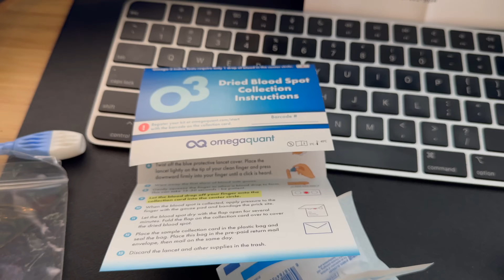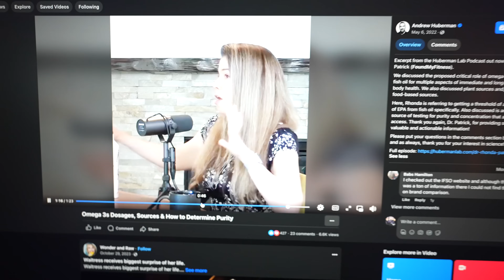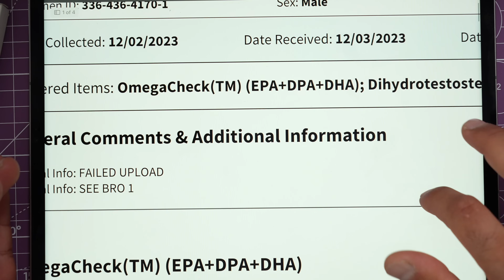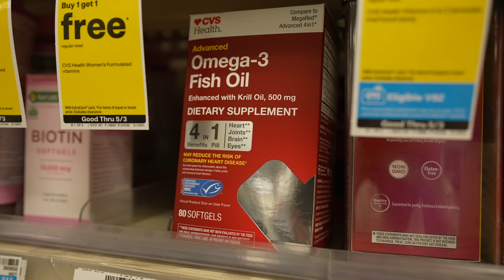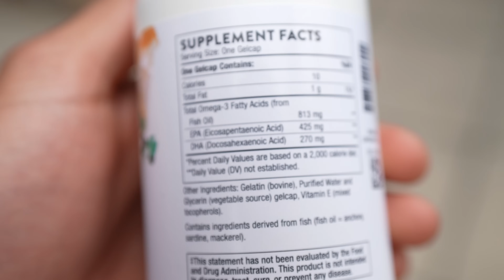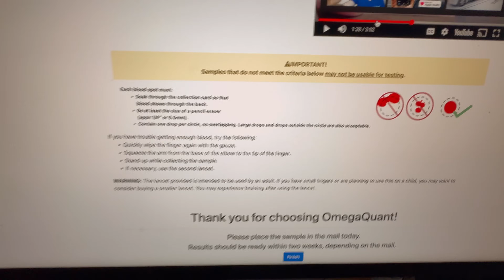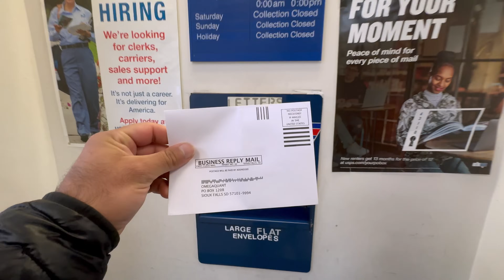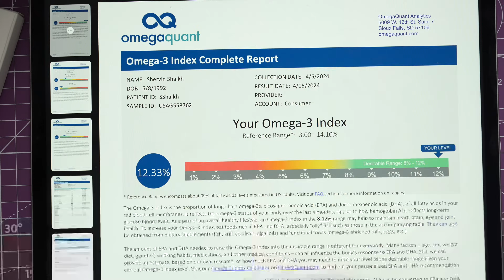I Took Fish Oil for 90 Days. Here's What Happened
I experimented with Omega 3 or Fish Oil supplements for 90 days. I tested my blood work using omega quant before and after to see how my blood test changed while taking Momentous Omega-3 supplements.

Momentous Omega 3 Fish Oil
THORNE Super EPA - Omega-3 Fatty Acids

I Tried Fish Oil for 90 Days. It Changed My Life
I Tried Fish Oil Supplement for 90 Days...
I Took Viral Fish Oil Pills for 30 Days. Here's What Happened

** Timecodes **
00:00 - Omega-3 Fish Oil 90 Days
00:54 - FIrst Blood Test
02:58 - Why is Omega-3 important?
04:17 - Omega-3 Baseline Level
05:33 - Best Supplementds
07:11 - First Day Test Pills
09:14 - Midway Test
10:17 - Day 45 Blood Test
11:35 - 60 Day Update
11:58 - Last Blood Test
12:52 - Results & Thoughts